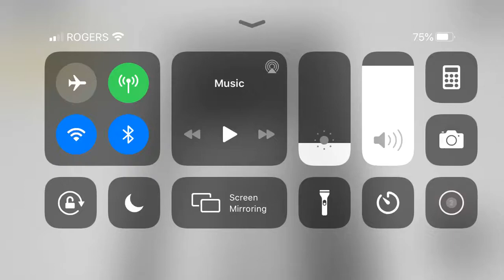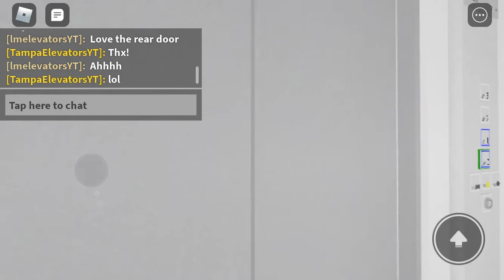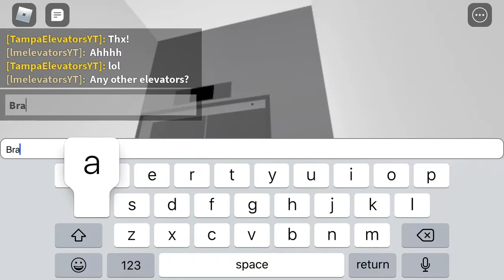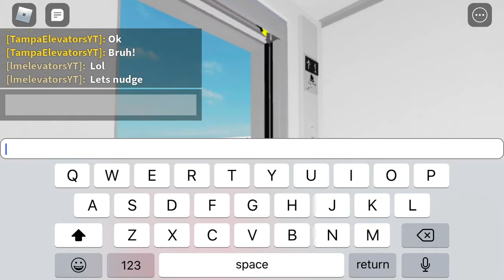For Tampa Elevators: BRAND NEW Luxiar MRL Traction elevator at the Dudes bar in Roblox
Tampa elevators asked me to film this, so this video is dedicated to him

Fixtures are SEVR1